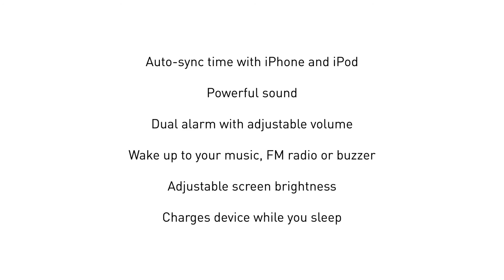KitSound XDock3 Lightning Connector Clock Radio Dock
Introducing the KitSound™ XDock3

Building on the success of the XDock 2, the XDock3 has been made specifically for devices with a lightning connection, including the iPhone 6 and 6 Plus. This docking station will wake you up with great sound, and its compact, stylish design means it looks good too.

Improved Sound

You want a speaker and docking station that really does justice to your music, which is why we've updated the XDock3 to meet your demands. With a more well-rounded sound, and more power, you'll be able to enjoy your music all over again in a fresh new way.

Clever Design

It may be small enough to sit comfortably on your bedside table, but this clock dock is surprisingly loud for its size. What's more, it also charges your iPhone or iPod so that it's ready for the day ahead, no matter what you'll face. There's also a dimmer switch so that you can alter the brightness of the display, and an auto-sync function so that you never have to set the date or time.

Wake How You Want

Whether you choose to wake to the FM radio, the buzzer, or your favourite iTunes, the XDock3 gives you the flexibility to wake up how you want to. There's also a 'Shhh' button for an extra 8 minutes sleep. If the display is a little too bright, don't worry: we have it covered, with a dimmer slider to alter the brightness.

Multi Compatibility

Although technology has moved forward, we haven't forgotten the devices that many of us still know and love. That is why we have calibrated the XDock3 to be compatible with the iPhone 5, 5S, 5C, 6, and 6 Plus - as well as the iPod touch 5.

The KitSound XDock3

You'd be forgiven for thinking that radio alarms are a relatively modern invention, but it's believed that ancient Greek philosopher Plato used a large water clock to wake him for early morning lectures. The KS XDock3 is a bit more sophisticated than that, though.

About KitSound

We are craftspeople. We are musicians. We are KitSound™ and we all commit ourselves to achieving one shared goal - bringing people closer to their music. By understanding music we stay true to its craft. Pure, rich, incredible sound. We settle for nothing less.

Specifications:

Dock connector: Lightning

Alarms: 2

Snooze time: 9 mins

Frequency response: 70 Hz - 18 kHz

Backup battery: 2 x AAA

Aux-in: 3.5 mm

Dimmer slider for LCD display